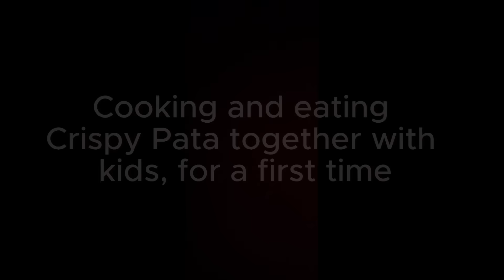We cook Filipino dish CRISPY PATA for a first time |The Result is Finger-Lickin' Good!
Join us on a culinary adventure as our Latvian Family tries their hand at cooking the delicious Filipino dish, Crispy Pata, for the very first time! The results are finger-lickin' good, but beware – this indulgent treat is best savored in moderation due to its cholesterol content.
It's really better not to eat more than once in a month 🤣🤣🤣 and to be sure that this is fried in a fresh oil I probably will not order that in restaurant 😬😅
Watch, enjoy, and remember to treat your taste buds responsibly!

If you like our videos and want to support me and my channel, and help us ASAP come back to the Philippines,

You can give me "Super thanks"

or support me through:
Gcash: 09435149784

Thank you, Salamat Po!